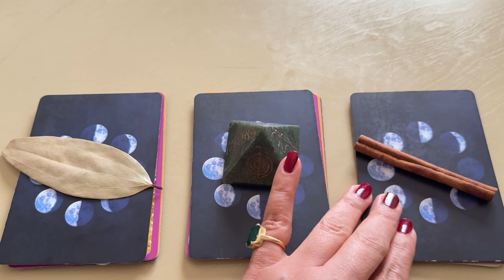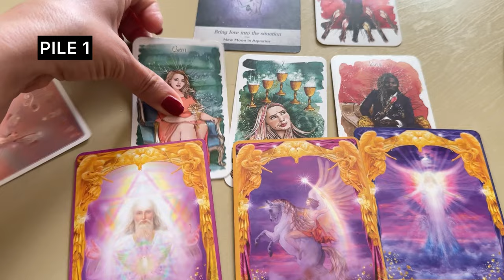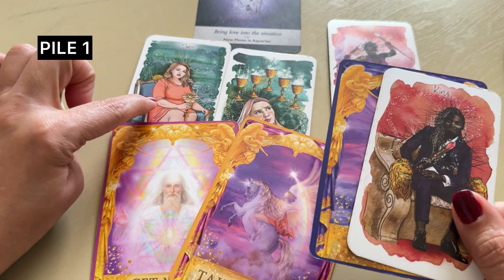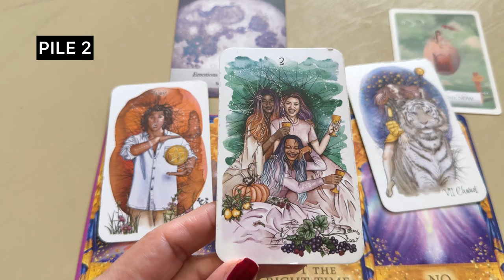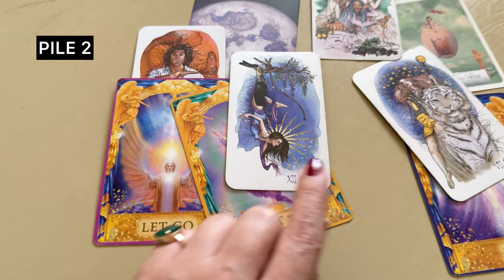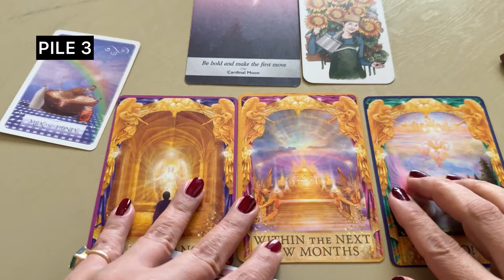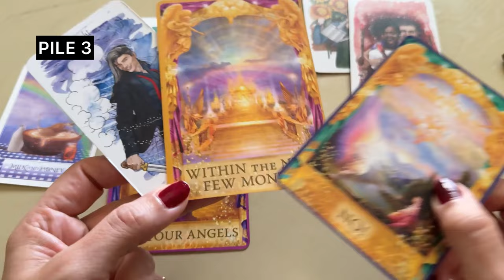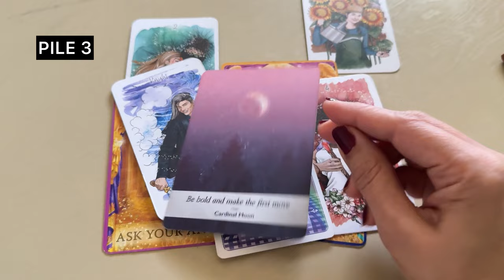🪙 Divine Message For You | ✉️ दिव्य संदेश आपके लिए | Pick a Card Tarot Reading in Hindi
🎬Intro-00:00
🍂 Pile1 (Bay Leaf) - 2:31
🌄 Pile 2 (Green Pyramid) - 11:48
🪵 Pile 3 (Cinnamon Stick) - 20:49

Welcome to this powerful Pick a Card Tarot Reading in Hindi where you'll receive a divine message specifically for you. Whether you're seeking clarity, guidance, or spiritual insight, the universe has a message waiting just for you!

In this timeless reading, you’ll uncover: A divine message meant for your personal growth and spiritual journey; Guidance to help you navigate through your current challenges & Insights into the energies surrounding your life.

This reading is timeless, which means whenever you find it, the message is meant for you. Trust your intuition and let the universe guide you on your path.